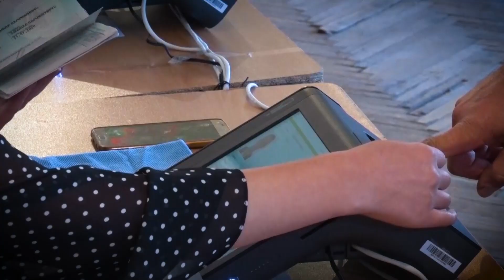Երևանը զարգանում է առանց իմանալու՝ ուր է ուզում գնալ. Պետք է կանգնեցնել բնակարանաշինությունը